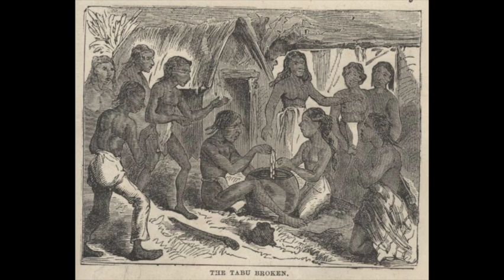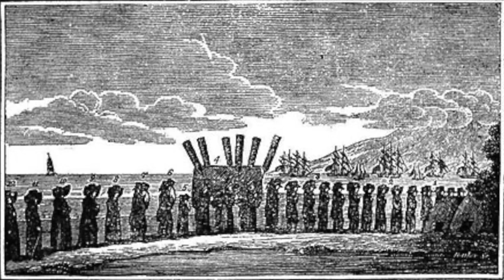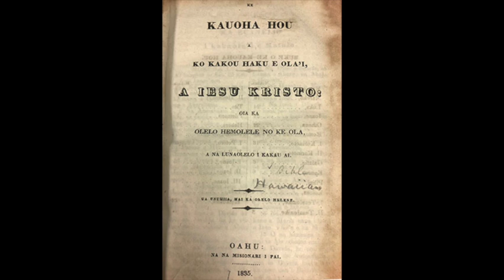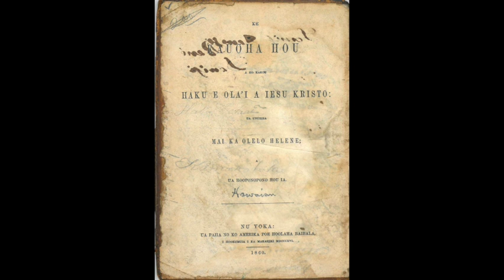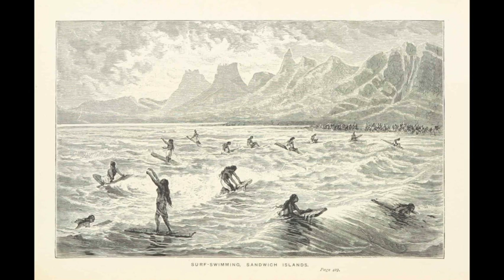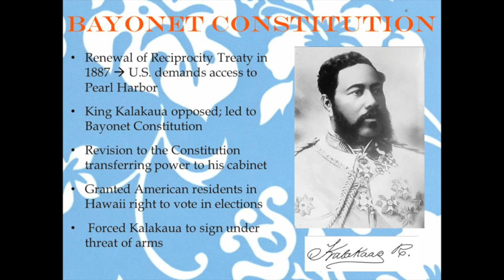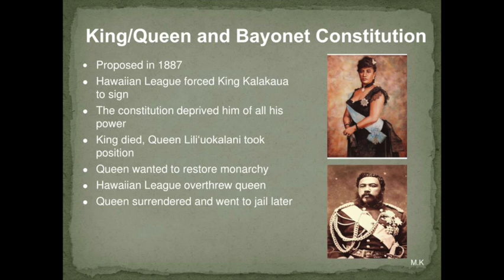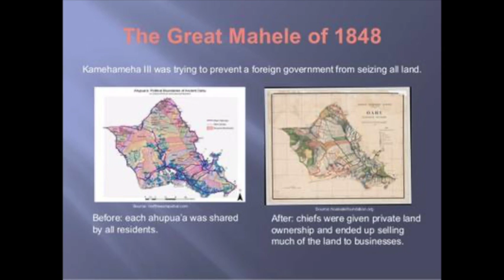The Sovereign State of Aloha - Interview with Native Hawaiian - Uncle Macky - Part 3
Derek McGuire, Uncle Macky is a Hawaiian Elder, a master canoe builder and wood carver who went through his own journey learning the truths about the Hawaiian overthrow during the early stages of the now growing modern Hawaiian sovereignty movement.

Uncle Macky remembered and learned how to be Hawaiian from his elders and has much to share and teach, to gift to the next generation. Uncle Macky was specifically taught by his elders, to share the story of the Hawaiian Kingdom’s true history, because that’s what it was all about, for, “how else will the world learn Aloha?”

Uncle Macky has had a very challenging last few years, and says he’s now “ready to revel in abundance” how ever that may actually come about, we’ll see when we get there. One stone at a time. GoFund me link for Uncle Macky

A Hawaiian Renaissance that could Save the World American Scientist Article

Hawaii’s Story by Hawaii’s Queen - Memoir by Queen Lili’uokalani -

Amazon Link

Digital library

Thriftbooks

AUDIOBOOK

Audible

Auidobooks.com

Liberate Hawai’i! By Jon D. Olsen

Mary Pukui books

Other resources

Culture Unplugged

Maui Native Blog

Instagram Accounts

‘Āina Momona/ Moloka’i

University of Hawai’i at Mānoa Library